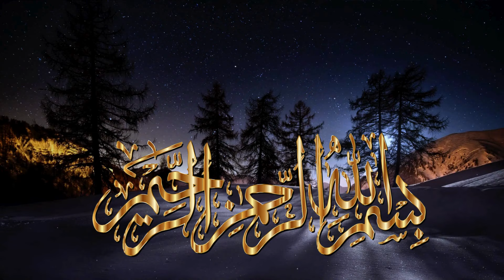Weekly Horoscope 11 March To 17 March 2024, Leo, Virgo, Libra & Scorpio, یہ ہفتہ کیسارہےگا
Weekly Horoscope  11 March To 17 March 2024, Leo, Virgo, Libra & Scorpio, یہ ہفتہ کیسارہےگا, Astrology, Leo, Virgo, Libra Scorpio Weekly Horoscope, Weekly Horoscope & Rashifal | Astrological Predictions
Description:
🔮 Embark on a journey through the celestial tapestry with Deen aur ikhlas   as we unveil the Weekly Horoscope and Rashifal for 4 March To 10 March 2024. Dive deep into the cosmic energies that will shape your week, providing you with profound insights into the ebb and flow of life for each zodiac sign.

Leo Weekly Horoscope (July 23 - August 22)
Virgo Weekly Horoscope (August 23 - September 22)
Libra Weekly Horoscope (September 23 - October 22)
Scorpio Weekly Horoscope (October 23 - November 21)